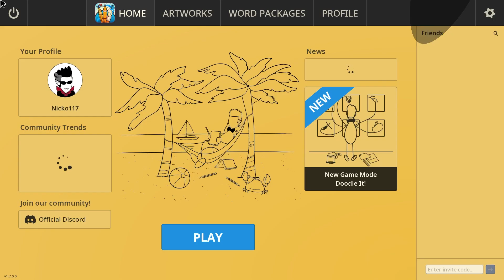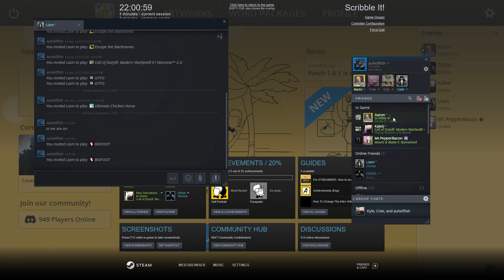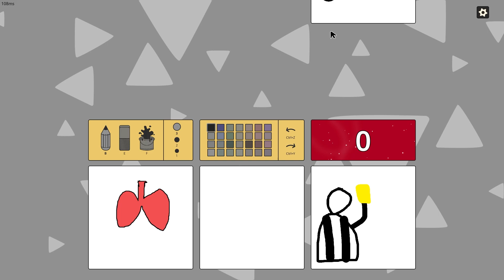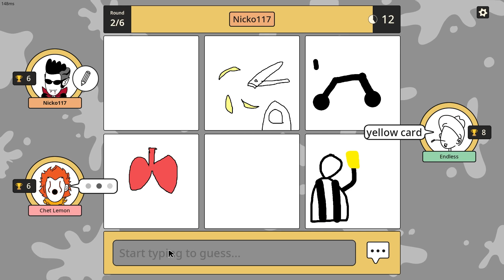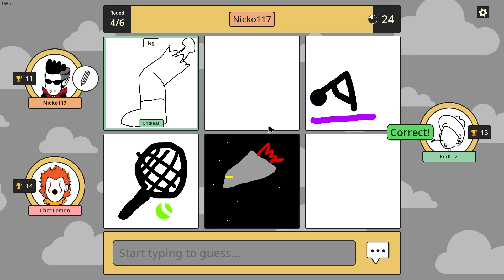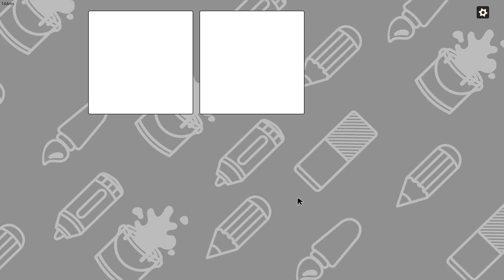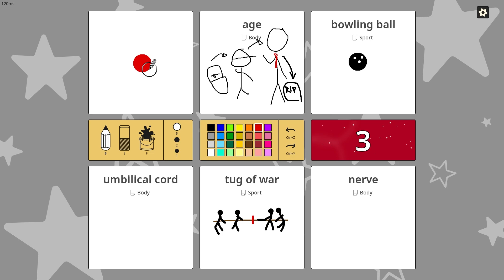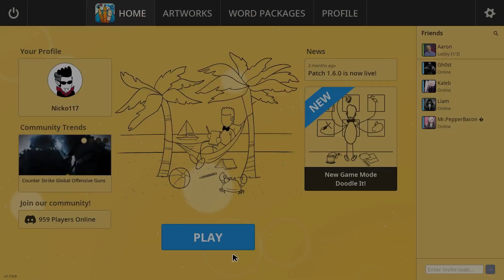Come On Brain Cells!!! | Scribble It!